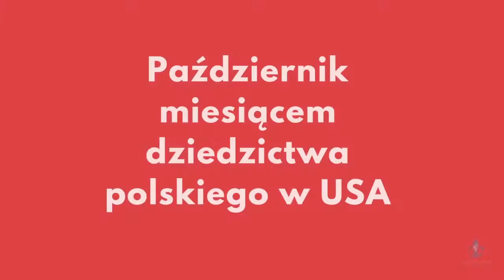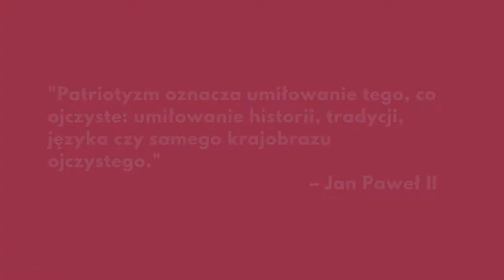October - Polish American Heritage Month!